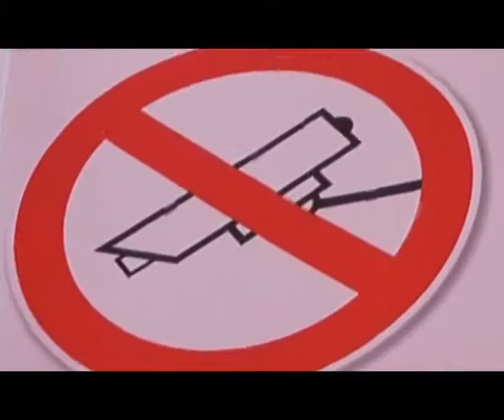Cory Doctorow: Kis testvér könyvteaser trailer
A közeljövő San Franciscójában egyre jobban eluralkodik az emberek folyamatos megfigyelésére támaszkodó ellenőrzés. A paranoia, a félelem, és a magánélet egyre durvább megsértései nemcsak az utcákon, de az iskolákban és hivatalokban is jelen vannak, és az emberek tűrőképességének határait feszegetik. Viszont néhány középiskolás kölyök, a technika segítségével, kijátssza az állandóan figyelő Nagy Testvért, hogy megpróbálják megőrizni a szabadság látszatát. Azonban egy váratlan és brutális esemény olyan helyzetbe sodorja őket, amely végleg megváltoztatja az életüket És talán nem csak az övékét.

A többszörösen díjnyertes kanadai szerző a mai fiatalság ellenkultúrájának jó ismerője, sőt szószólója, a szerzői jogok reformjának élharcosa, népszerű blogger. Ez a regénye 2009-ben elnyerte a John W. Campbell-emlékdíjat, a Prometheus- és a Sunburst-díjat.

„Doctorow könyve elmossa a határt a már létező és a lehetséges technológiák közt, egy igazi techno-forradalmat bemutatva.
 Booklist

„Egy új nemzedék 1984-e: riasztó pillantás a jövőnkbe vagy a jelenünkbe?
 Kirkus Reviews

„A jól megírt párbeszédek mellett a regény abban is eligazít, hogyan téveszthetjük meg az egész életünket behálózó megfigyelőrendszereket.
 Publishers Weekly

„Mindenkinek csak ajánlani tudom ezt a csodálatos és fontos könyvet. Remélem, minél több fiatal kezébe jut el, hogy terjessze az egészséges kételkedés eszméjét.
 Neil Gaiman

„Doctorow annyira kortárs, hogy az már fáj.
 William Gibson

Cory Doctorow: Kis testvér
Eredeti cím: Little Brother
Sorozat: Galaktika Fantasztikus Könyvek
Fordító: Csörgő Norbert
Oldalszám: 384 oldal
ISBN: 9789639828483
Bruttó fogyasztói ár: 2990- Ft

Cory Doctorow Kis testvér című kötete 20% kedvezménnyel megrendelhető Galaktika boltban.